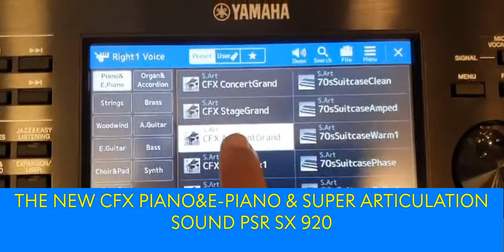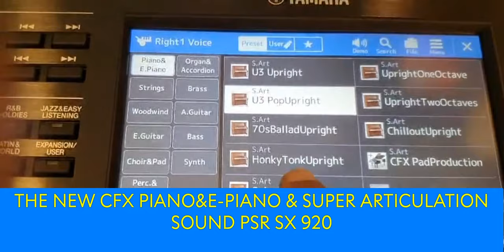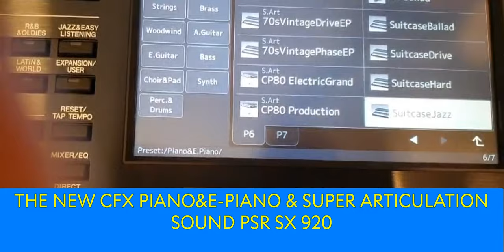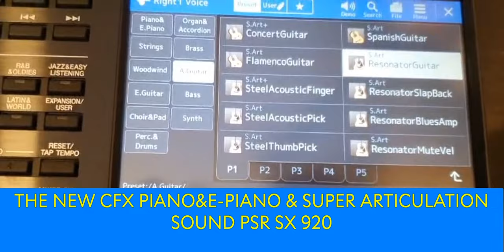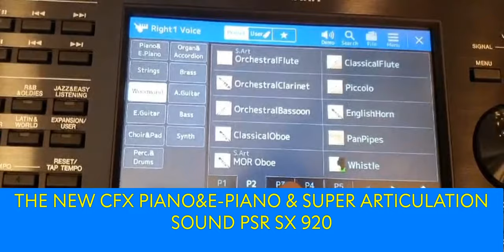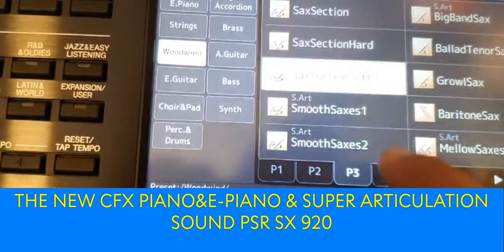YAMAHA PSR SX 920 DEMO SOUND/ تجربة اصوات الياماها الجديد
THE NEW CFX PIANO&E-PIANO&SUPER ARTICULATION SOUND